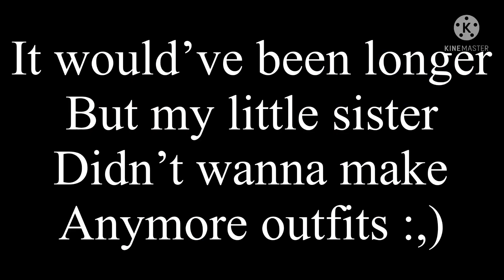👗 Outfit battle with my sister! 👗 // Inspired!